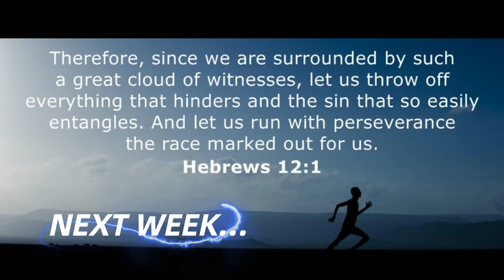MEMORIZATION MADNESS — WEEK 7 — 2 TIMOTHY 3:16-17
Watch as the Discipleship Training School students dive into their WEEK 7 recitation of their memory verses with included FUN surprise at the end!